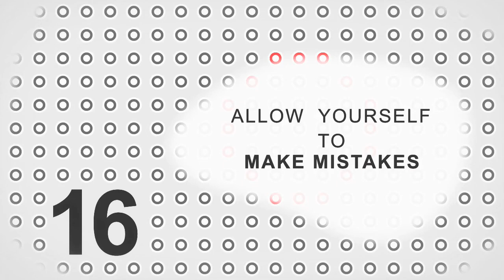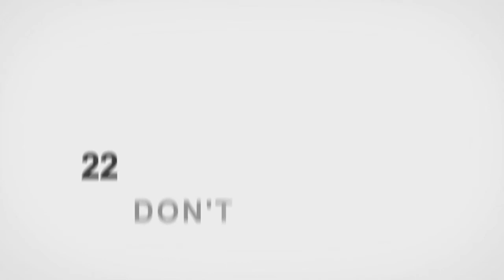29 Ways To Stay Creative